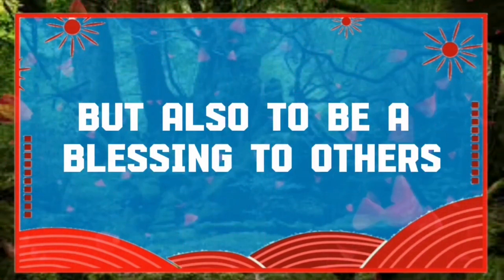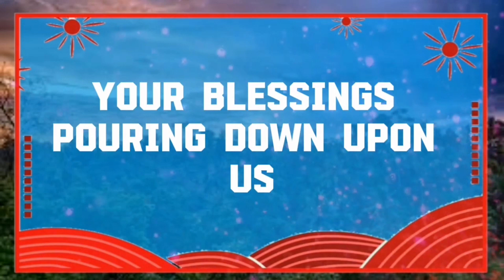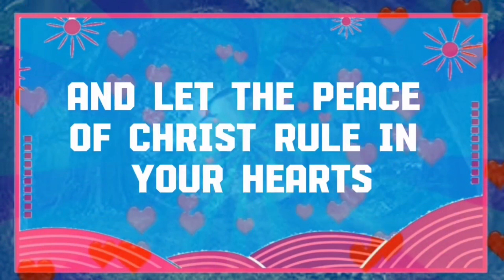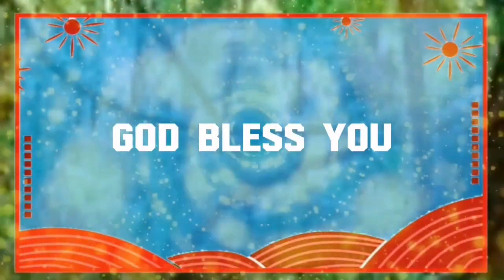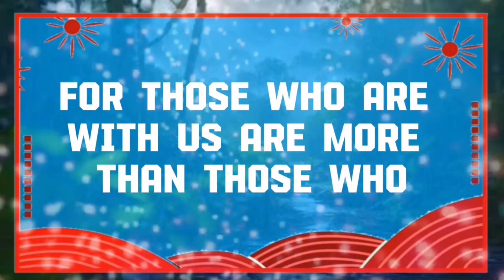God message This person is feeling distant from you because Angels Message✝️God Miracle 🦋god ms